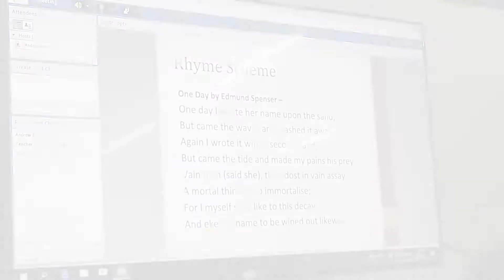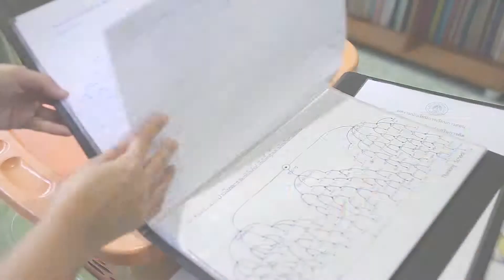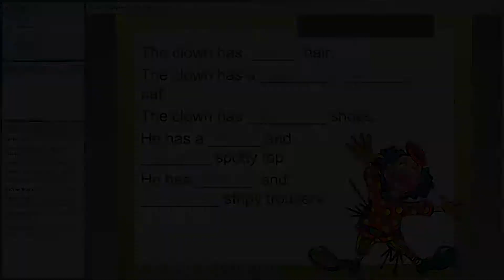NISAI Group I Meet World Class Educational Resources